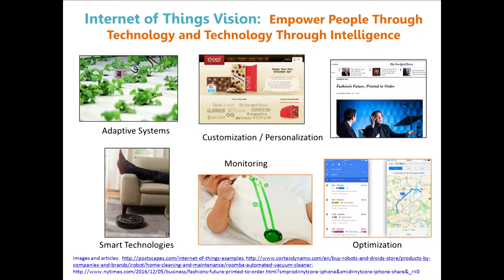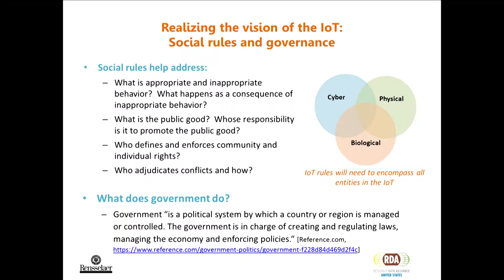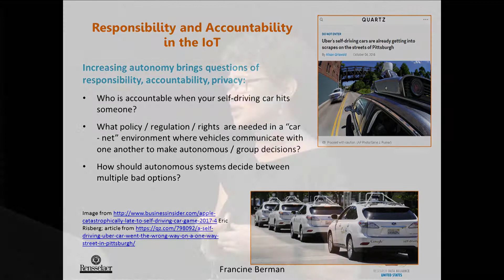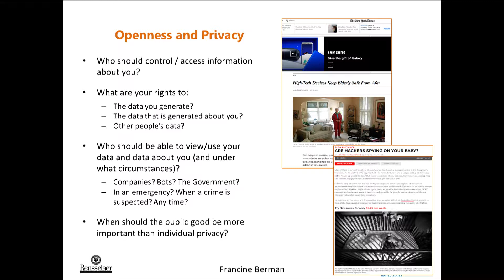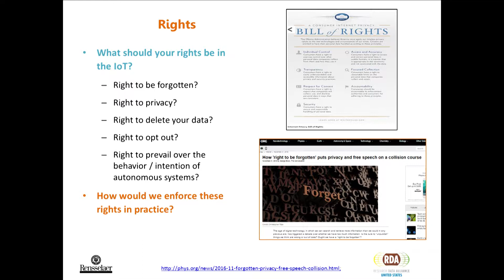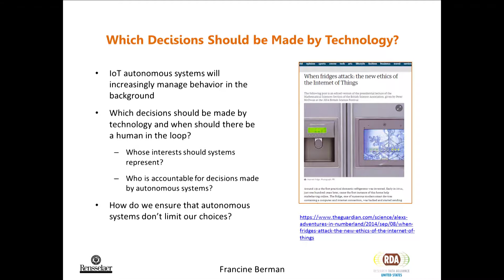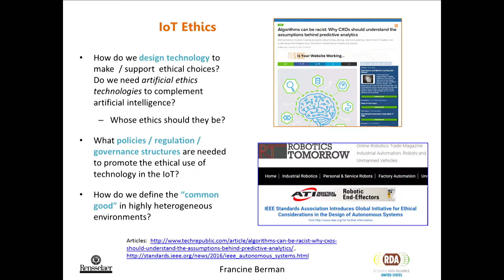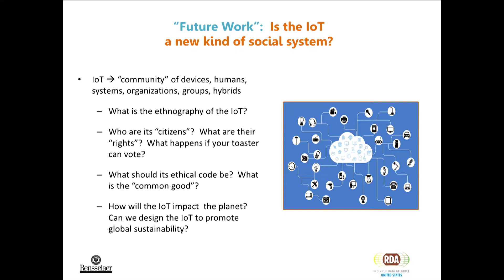Stone Age of the Internet of Things I Francine Berman, RPI